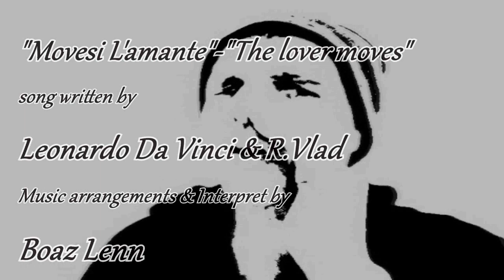Leonardo Da Vinci music - Boaz Lenn - Muovesi L'Amante - בועז לן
This poem was written some 530 years ago by Leonardo Da Vinci who came from Tuscany-Italia,.
He is, in my humble opinion, the most significant person who  ever lived on earth.
Questa poesia è stata scritta da Leonardo Da Vinci, Egli è, a mio parere, la persona più significativa che ha vissuto sulla terra,
So che dovrebbe essere MUOVESI nel video, ma un po' troppo tardi per cambiarlo. Il video è già su YouTube.